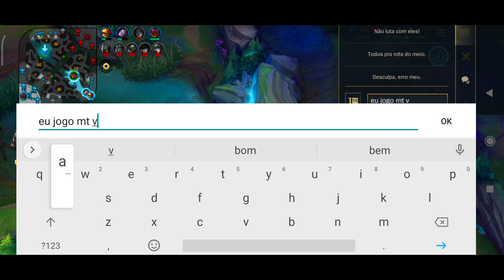APRENDA A JOGAR BEM E SEJA O MELHOR TOP LANER DO WILD RIFT COM ESSAS DICAS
Aprenda tudo sobre o jogo, saiba como buildar, saiba todo os combos do darius no wild rift

Veja também, como rotacionar melhor de darius ou qualquer outro top laner e garantir a vantagem do jogo pro seu time.

Você já viu? A melhor build darius, além de dar aquele dano brabo, e consistente e te mantém forte pra aguentar até 1v4.

entenda sobre mashup, composições e seleção de campeões, assim você vai saber como counterae qualquer personagem.

Saiba os melhores personagens para jogar na top laner e garanta várias vitórias em suas partidas.

aprenda a ser o melhor top laner do wild rift e assim saiba como pegar top 1 com darius ou qualquer outro personagem

todo mundo sabe que saber como se posicionar de ADC ou top é crucial para garantir a vantagem na hora da TF

Vou te ensinar Qual build usar contra personagens aD ou aP usando darius ou qualquer outro personagem.

Aprenda como controlar a wave e manter o Farm perfeito na sua rota contra qualquer campeão.

Saber entrar na TF pode ser o diferencial para ganhar o jogo, então vou te mostrar como entrar e sair de uma TF, assim você vai conseguir carregar seu time com mais facilidade.

Que tal saber como subir de elo rapido no wild rift  e sair do esmeralda, platina fácil.

Saiba como jogar bem e subir de elo para conquistar o diamante, mestre ou até desafiante no wild rift

sai como jogar contra akali ou riven, nunca mais perca X1 de darius contra qualquer outro personagem